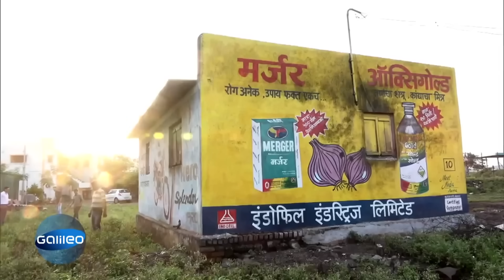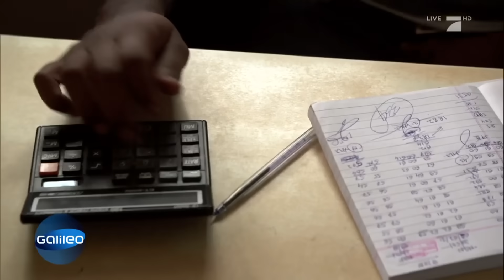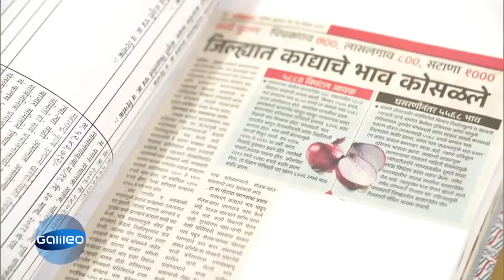Darum sind Zwiebeln in Indien so beliebt | Galileo | ProSieben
Man isst sie zum Frühstück, zum Mittag- und Abendessen und sie hat sogar schon die Regierung zu Fall gebracht. In Indien nimmt die Zwiebel einen besonders hohen Stellenwert ein. Aber woran liegt das eigentlich?